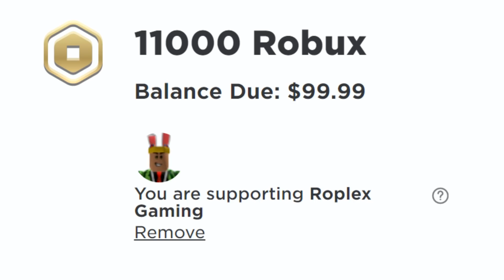Alien KAREN flex battles noobs (adopt me)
Roblox poor noobs adopt me trading videos, I love making them! I love doing adopt me trades as a poor flex noob! Hope some rich flexer kid trades me a mega neon adopt me pet! Anyways today we FLEX BATTLE KIDS IN ADOPT ME DISGUISED AS AN ALIEN KAREN